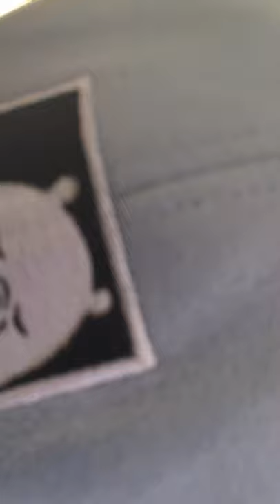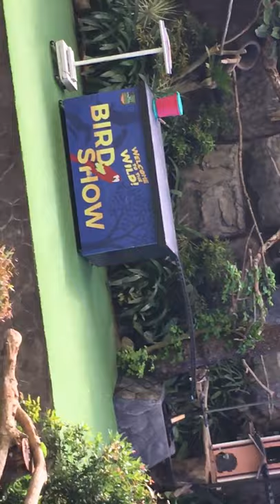Field trip Ro safari